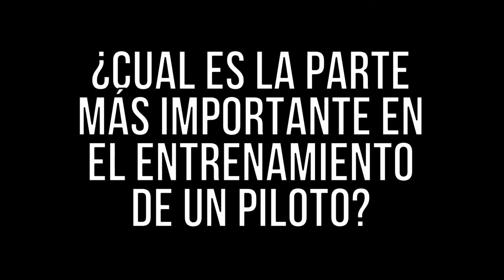Video Prueba Esfuerzo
La escudería de Motor GP2 Racing Engineering, de la que es dueño y presidente Alfonso de Orleans-Borbón confía en Clínica Beiman para los reconocimientos de sus pilotos.
En esta ocasión Louis Deletraz y Gustav Malja realizan sus pruebas de esfuerzo con éxito y confirmando así estar el plena forma.

Los jóvenes pilotos nos contestaron a algunas preguntas que hemos subtitulado en el video.